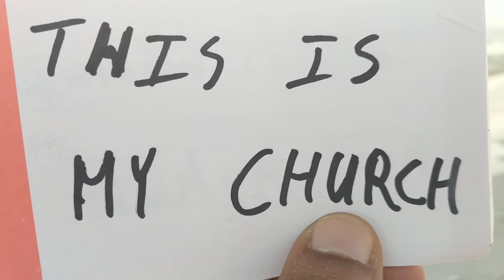This is my church with red tide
A look at the red tide in Florida

I like to visit the beach at Treasure Island in Florida at sunset. On Sunday they have a drum circle. I call it hippie church. This is what I saw today with the red tide that has killed marine life. Death and smell that I cannot put into words how bad it was. So depressing to see, but I still had to go. This is my church.

Brick by brick is how I rebuild my life. Get a look at the life of the one and only Derrick R Kearney. Music, art, conscious living, and managing to somehow remain sane in an insane world. Join me in rebuilding my life brick by brick.  Together we will travel to some of the best kept secret beaches, explore the universe of festivals, and learn ways to relax including Qigong along the way.

drocktheallmightyone(Instagram)
drock77(Pinterest)
drock77sarcasm(Twitter)
anchor.fm/derrick-r-kearney